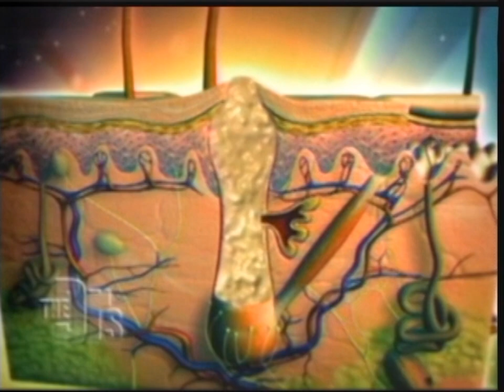Butt Acne - Nurse Jamie on The Doctors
Acne can be anywhere, even the butt. Nurse Jamie says cleansers, exfoliating and frequent showers after the gym are helpful. Laser hair removal is also a great solution for people who get infected hair follicles.